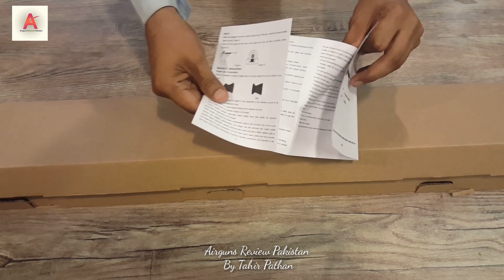AIRGUN MOD. LB-600 5.5MM REVIEW BY TAHIR PATHAN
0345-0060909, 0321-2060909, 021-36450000